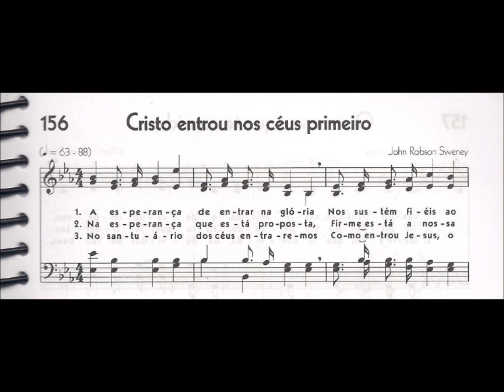CCB - HINÁRIO 05 - HINO 156 - "CRISTO ENTROU NOS CÉUS PRIMEIRO" - by MESSIAS ULLMANN